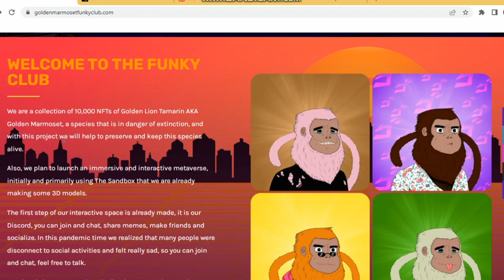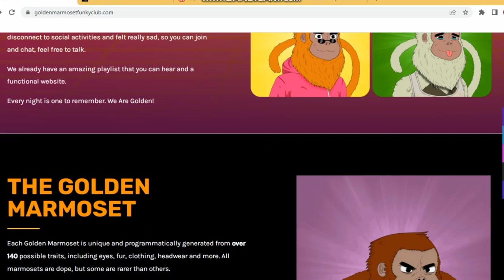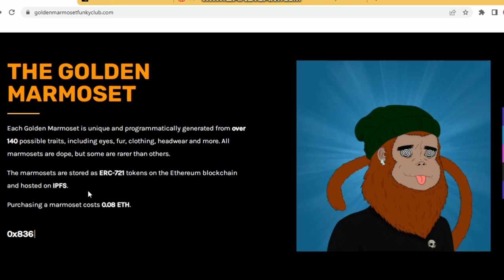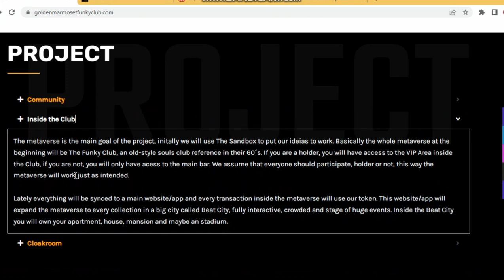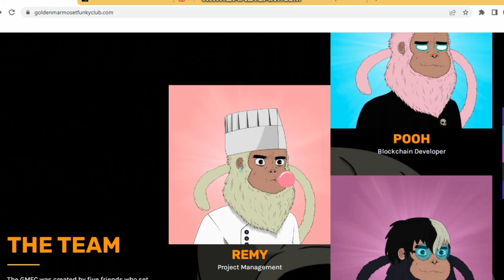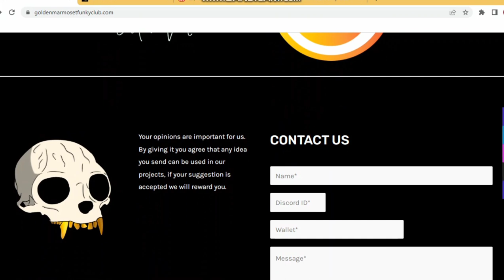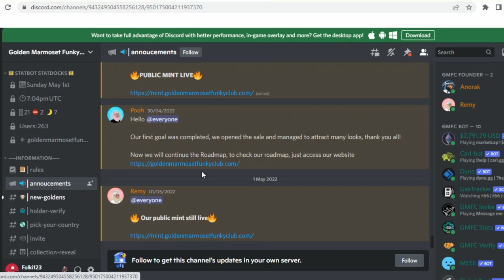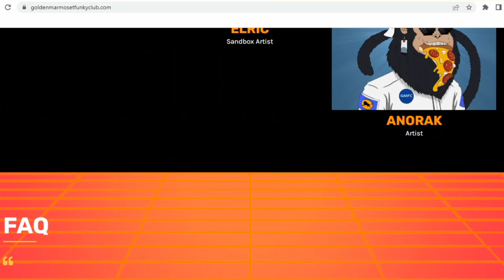GOLDEN MARMOSET FUNKY CLUB HUGE NFT PROJECT 2022 || GMFC IS WAY TO EARN || JOIN NOW.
Project details:
Golden Marmoset Funky Club is a collection of 10,000 unique NFTs randomly generated. Each GMFC is generated from over 140 possible traits, including eyes, fur, clothing, headwear and more.

Our project is about preserving the Golden Lion Tamarin/Golden Maned Marmoset,
a cute little monkey that lives in Brazil´s Atlantic Forest and it is in extinction danger.
Today only 2% of its habitat have left, and less than 5,000 Lion Tamarins are living freely. Actually we have more NFTs in this collection than Lion Tamarins in the world
and we have to change it.
For each GMFC bought, $5 will be donated to an Institution that takes care of the endangered species.

We also have a metaverse under development using The Sandbox, we plan to have a land fully interactive where everyone will be welcome.
This land will also be the birthplace for our Funky Club, the ambience where holders and any person that want to socialize can join, have fun and play around.

Until this is finished we have our Discord server where you can join right now and talk to us, to others that are interested in the same thing that we all are.

Also, we have an amazing feature: GMFC holders will be rewarded monthly.
Every month, 15% of the sales revenue will be allocated, which will be distributed among the owners. The more GMFC you have, the more you will make a profit! More details in our Discord server.

Channel about: Owner Kashi Khan:
Kashi tech YouTube channel. I'm Kashi Khan Founder of the channel. Now on this channel, I told you about real online earning Tips and blogs And the latest updates About all earning sites.